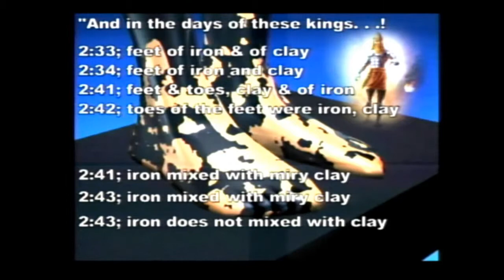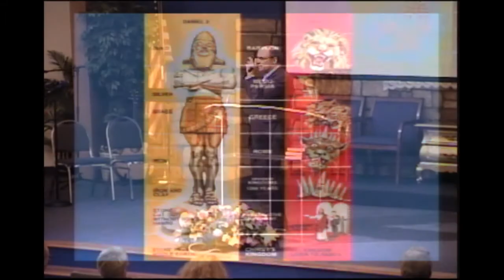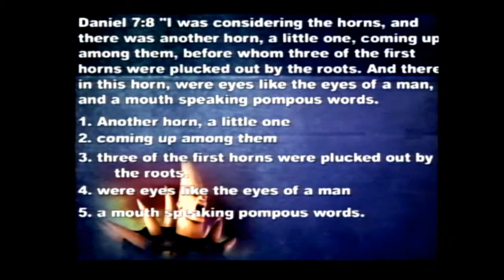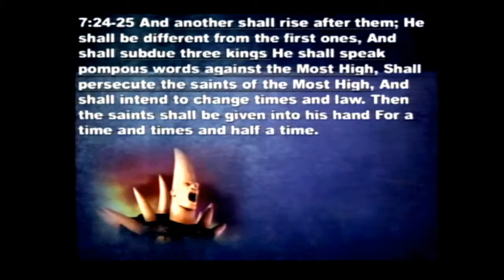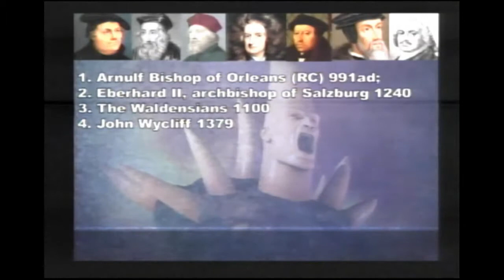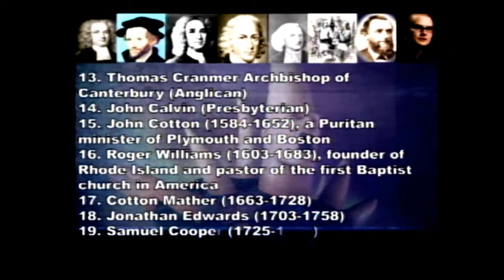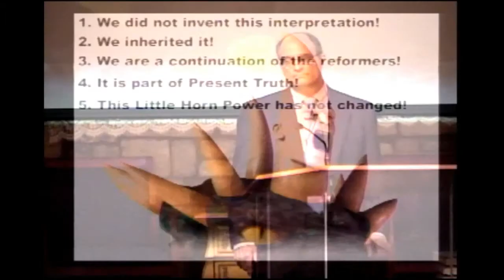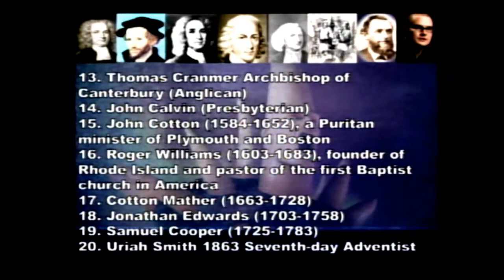What the Preacher Won't Tell You... , Part 3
Sermon by Pastor Peter Neri